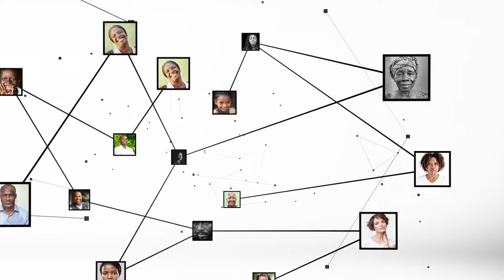Hami Traoré : "le coût des serviettes hygiéniques reste encore cher pour beaucoup de femmes"